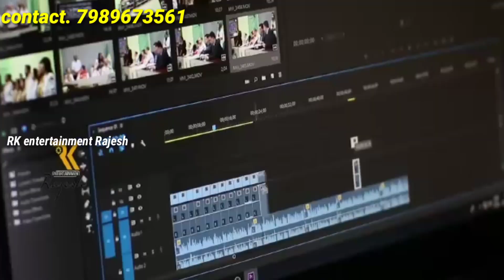Hyderabad jeans manufacturers|| Mens wear jeans wholesale market Hyderabad|| HYD wholesale market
shop address
Sridevi Trending
near Nallagutta masjid
Ramgopalpet Secunderabad